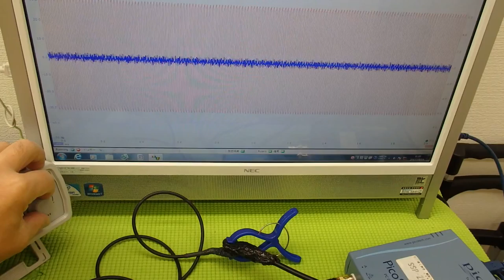対象物の振動モードに合わせた、超音波制御技術 Ultrasonic system